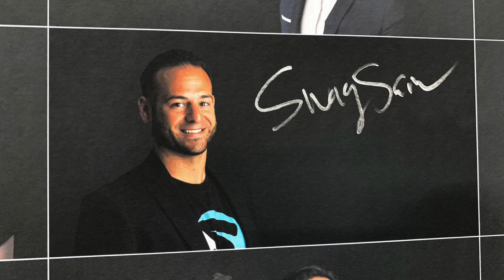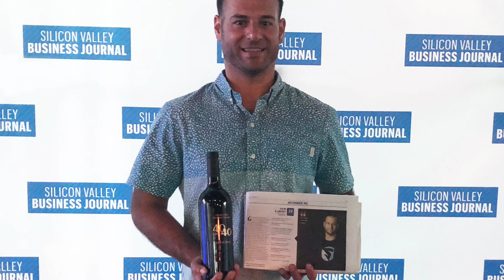40 Under 40 by Silicon Valley Business Journal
In 2019, Sam Kabert was given the nod as one of the 40 most influential people in Silicon Valley under 40 years old.